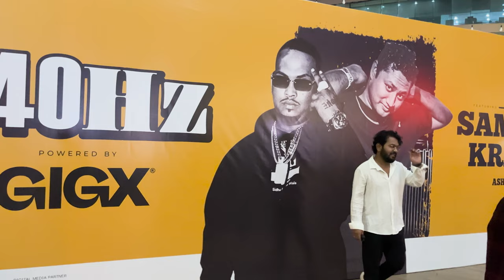MUMBAI SHOW ft. Sambata & Kratex